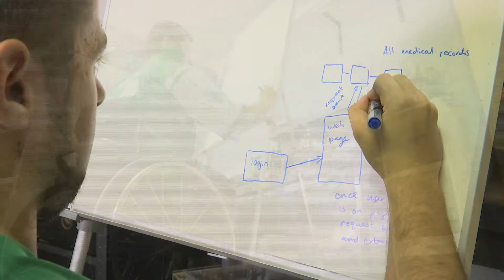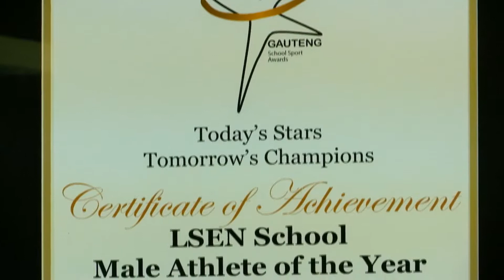Wheelchair Basketball South Africa Roll Model Steven Walgenbach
Steven Walgenbach of the Wolverines Wheelchairbasketball Club and the South African National Team is a Supersport Wheelchair Basketball Series MVP for 2018 and Roll Model.

for more on Wheelchair Basketball South Africa.